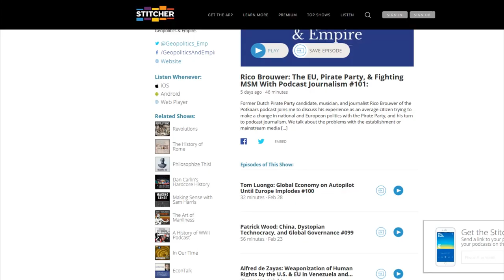Maryam Henein: Behind the Coronavirus Fear Porn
Maryam Henein deconstructs the "fear porn" behind the coronavirus (COVID-19) and looks past the hype to what she thinks is a "plandemic" and how we are all participants in a live version of "Contagion". We discuss the fatality ratios, the validity of the tests, and the network between the WHO, Big Pharma, and the CDC. She discusses the "McMedicine" approach of "fast-tracking" the coronavirus vaccine and the public policy discussions of making the vaccines mandatory.

Strictly by the numbers, the coronavirus does not register as a dire global crisis
Potential False-Positive Rate Among the 'Asymptomatic Infected Individuals' in Close Contacts of COVID-19 Patients
A fiasco in the making? As the coronavirus pandemic takes hold, we are making decisions without reliable data
Coronavirus Stimulus Offered By House Financial Services Committee Creates New Digital Dollar
I am an American constitutional lawyer – and I see our government using Covid-19 to take away our fundamental rights

About Maryam Henein
Maryam Henein is an investigative journalist and functional medicine consultant, best known for directing the film Vanishing of the Bees, narrated by Ellen Page. She is also the founder of HoneyColony, an online magazine and marketplace aimed at empowering people to be their own best health advocate. For over two decades, Maryam’s been living the digital nomad life, based out of Los Angeles. She started her career producing the news for MSNBC4. She eventually quit to pursue freelance journalism. Her beats included spirituality, sexuality, and Hollywood. She wrote for several mainstream magazines including Maxim, The Hollywood Reporter, Los Angeles Magazine, Black Book, & Penthouse. After a car accident where she was hit by an SUV, followed by an pesticide spray several years later, Maryam developed a chronic illness (fibromyalgia and lupus). She decided to become her own personal health advocate. She dove deep into the world of alternative health and successfully reversed her autoimmune conditions. In 2009, she produced and directed the award-winning documentary, The Vanishing of the Bees.